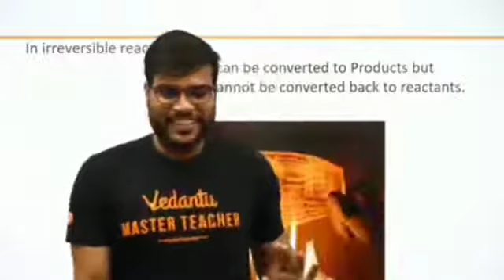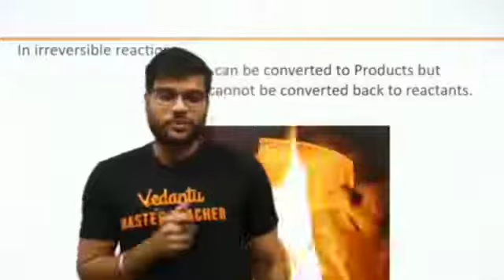🐔🐔🐓पहले मुर्गी आया या 🥚🥚अंडा आइए देखते हैं🐓🐓🐔